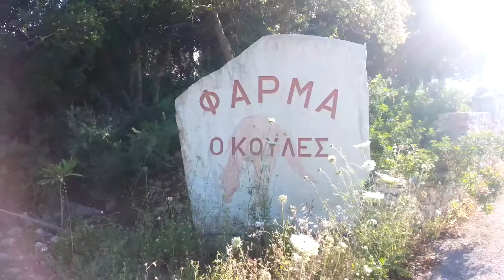Koules Estate Episkopi Crete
Huize Anemone